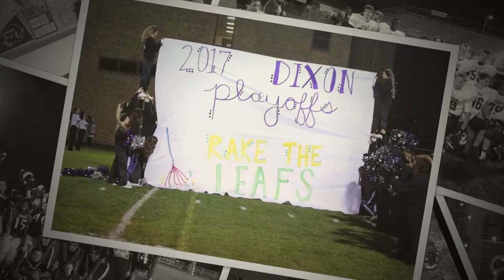Dixon Dukes 2017 Highlight Film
Enjoy the 2017 Dixon Dukes Highlight Film.

Thank you to the Dixon High School and Football Coaches for allowing me to create this and provide some film to include in this video.